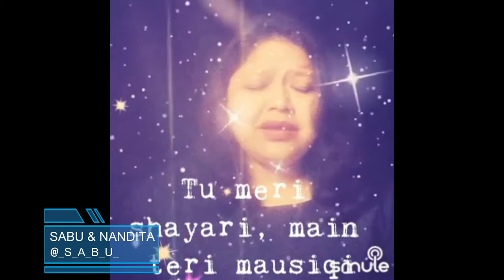Janam Janam Short By SabuThomas and 0_NanditaD_0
Singer(s)

Song Lyrics:-